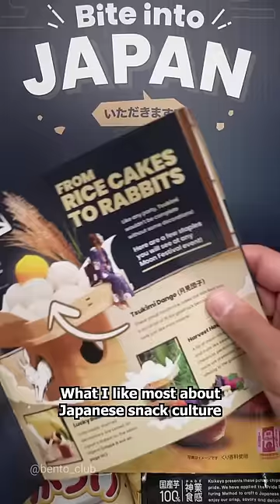TokyoTreat x Bento Club - Chestnut Flavor KitKat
TokyoTreat is a limited and exclusive subscription box serving up to 20 full-size Japanese snacks & drink. Every month got different snack theme, but we guarantee you won't regret.

Featuring @Bento_Club